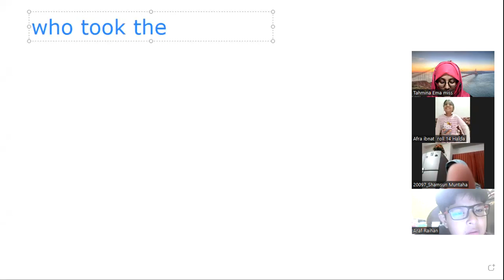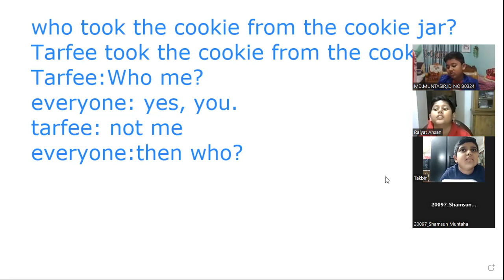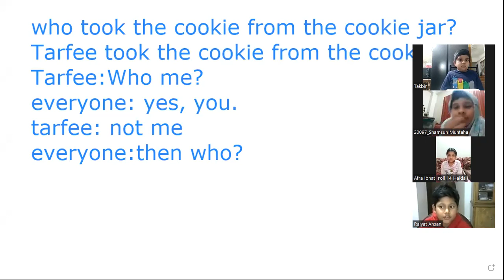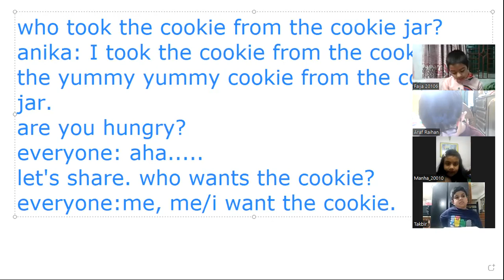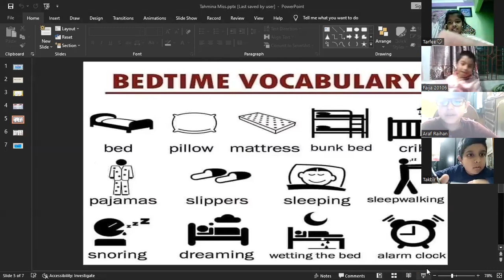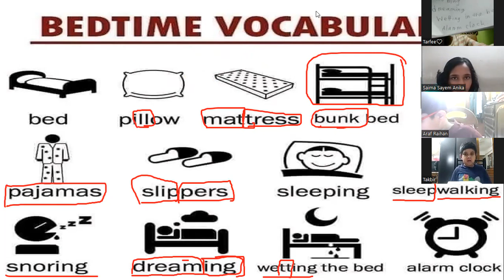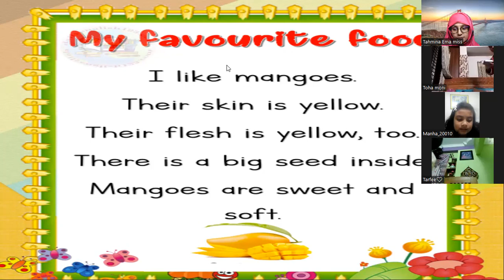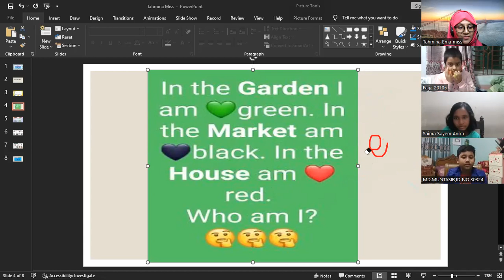Kids Spoken English Class (1-2) (batch-5) 17.01.2023